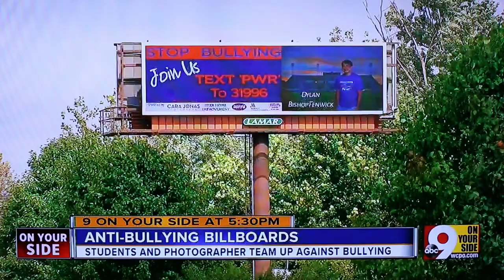Cara Jonas Photography WCPO Part II